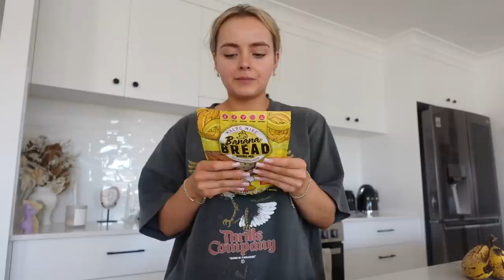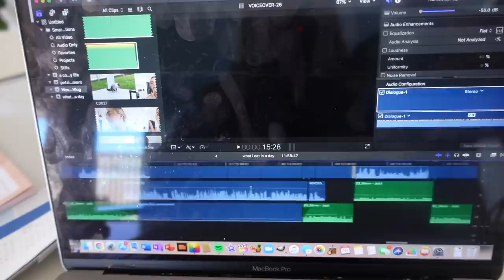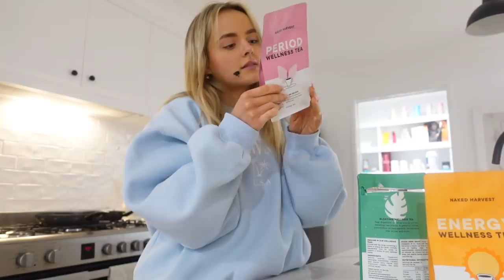WEEKLY VLOG | WORKOUT | CAR Q&A | RELATIONSHIP? | HORMONAL ACNE | CLOTHING HAUL | Conagh Kathleen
*expires August 19th*

STAX.

Hi There!